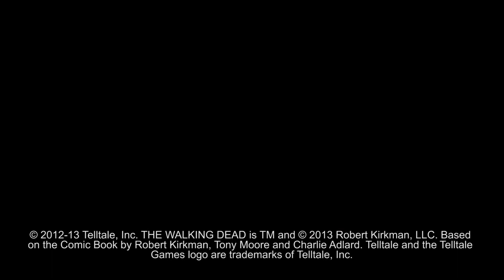CGR Trailers - THE WALKING DEAD "400 Days" Playing Dead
Classic Game Room's CGR Trailers presents an episode of Playing Dead discussing the 400 Days DLC for THE WALKING DEAD from Telltale Games. With end of Season 1 comes this DLC that tells the story of brand new characters as they deal with the zombie outbreak. 400 Days is going to be released for the PC, Mac, PlayStation 3, Xbox 360 and mobile/tablet devices. The Walking Dead will be available on the PlayStation Vita very soon. Enjoy!